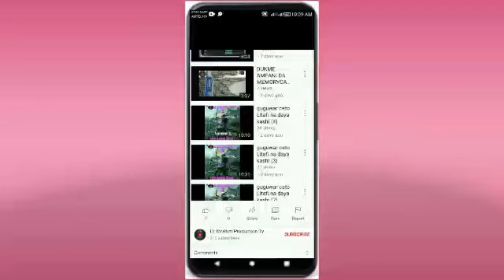JARUMA YAZILA LITAFI NA BIYU KASHI (3)